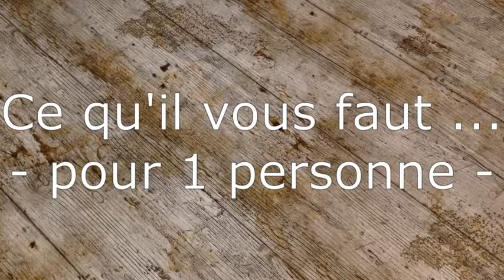#17 Quenelles de volaille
Bonjour à tous et bienvenue dans ma cuisine…
Dans cette vidéo, nous allons préparer des quenelles de volaille. Une recette raffinée qui fut très à la mode au début du XXe siècle, une recette toute simple, facile, délicieuse !
Ce qu’il vous faut pour 1 personne :
60 g de blanc de volaille
30 g de mie de pain rassis trempée dans du lait
30 g de beurre ramolli
un peu de farine pour fariner le plan de travail
Mes astuces :
la mie de pain trempée doit être bien égouttée et même pressée et le beurre doit être ramolli mais pas fondu.
Merci d’être venus dans ma cuisine
N’hésitez pas à poser des questions, à faire des commentaires, à liker et partager la page.
Vous pouvez me retrouver :
A bientôt, pour de nouvelles aventures culinaires…